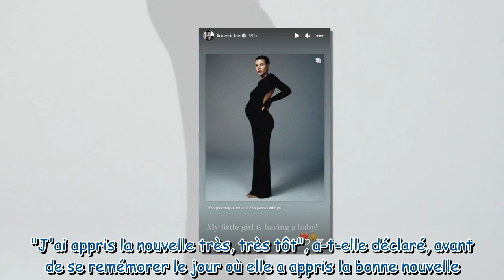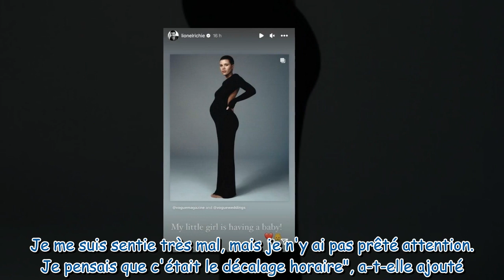Sofia Richie enceinte la fille de Lionel Richie attend son premier enfant